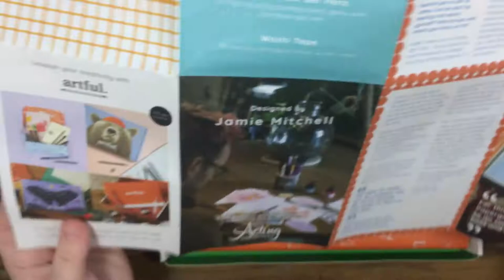PAPERGANG April 2021 Unboxing - Jamie Mitchell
Unboxing of this months PAPERGANG stationery subscription box. Featuring the work of artist Jamie Mitchell.

(I say April 2016 near the end of the video, I have no idea why. 😂)